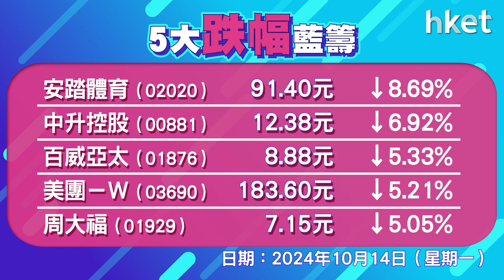恒指收報21092點，跌159點 成交2770.7億元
財政部部長藍佛安周末指，中央財政還有較大的舉債空間和赤字提升空間，其他政策工具也正在研究中，並將用好專項債券來收購存量商品房。市場仍在評估中央刺激政策的力度，並期待有具體措施推出。恒指低開23點後，跌幅曾擴大至逾500點，其後恒指逐步回穩。

港股午後一度重新轉升，最多升近100點，高見21348點，惟尾市再度轉跌，收報21092點，跌159點或0.75%。成份股之中，兩大國企內房中海外 （00688） 弓反華潤置地 （01109） 齊升逾5%。內銀股工行 （01398） 升3.4%，建行 （00939） 亦彈逾2%。港交所 （00388） 收跌3.5%。